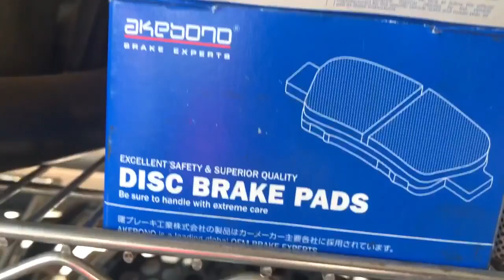Япония: старейшая сервисная станция в Сайтама!!!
Этому СТО более 50 лет!!!
Как правило, в таких небольших семейных сервисах всего 3-4 человека.
Директор, он же и владелец, он и сам гайки крутит. 1-2 механика, и жена или дочь директора это бухгалтер.